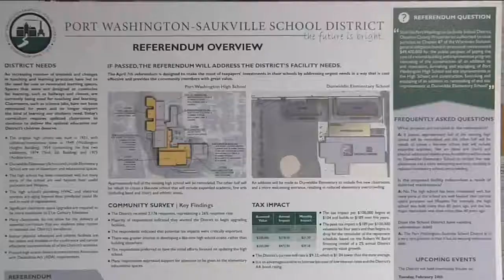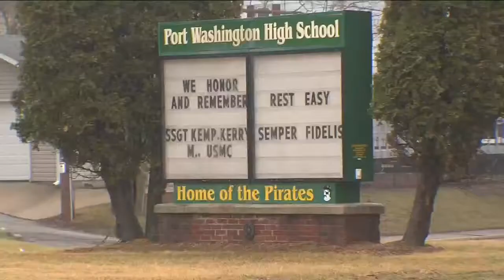$49 million bond passes in Port Washington